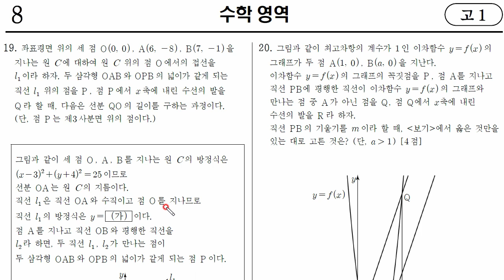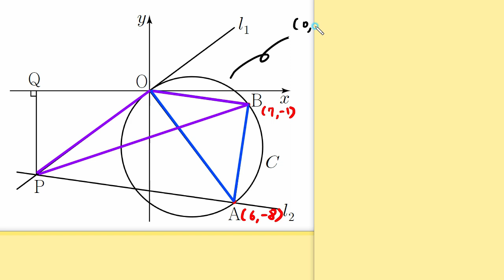2018년 9월 고1 수학 모의고사 19번 문제풀이(2018학년도 9월 고1 수학 연합학력평가)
2018년 9월 고1 수학 모의고사 19번 문제풀이(2018학년도 9월 고1 수학 연합학력평가) 강의입니다.

앞으로도 유익한 수학 문제풀이를 올리도록 하겠습니다.